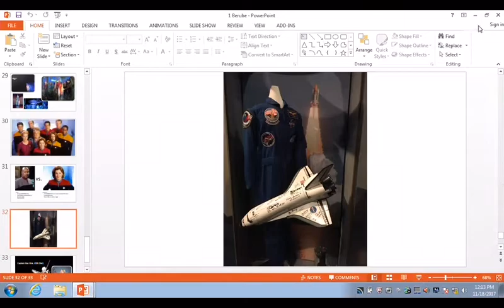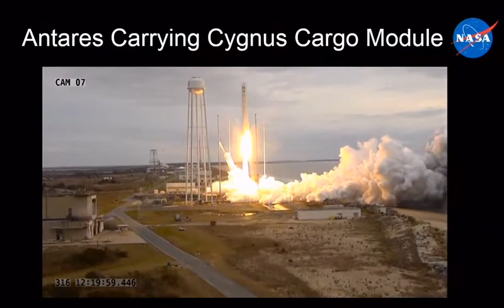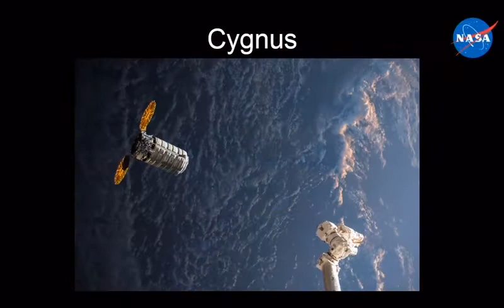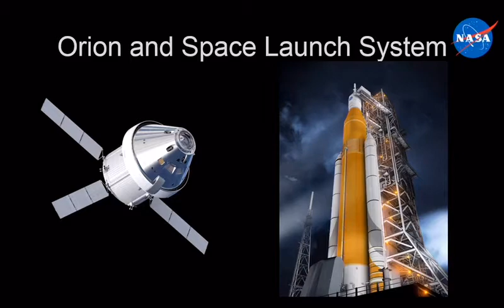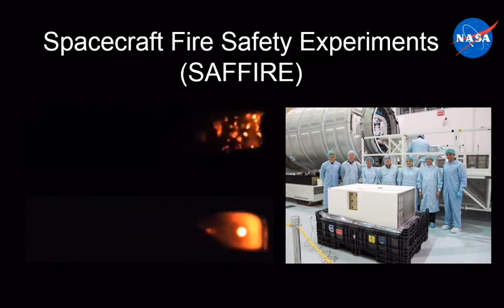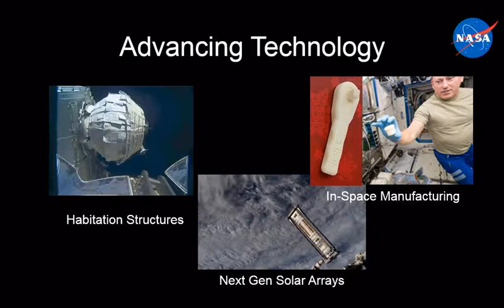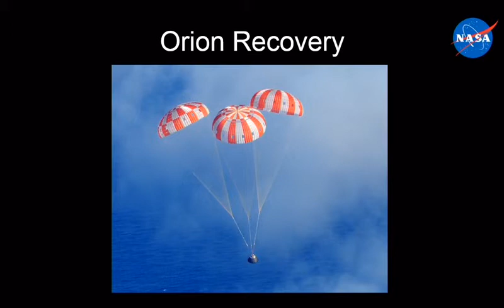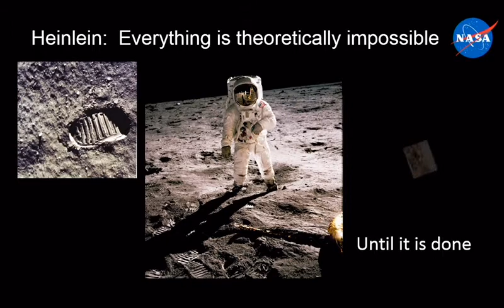NavyCon 2 of 13: Astronaut Kay Hire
NavyCon was held at the U.S. Naval Academy Museum on November 18, 2017 to discuss how fleets and navies are portrayed in science fiction and scifi’s lessons for today’s navy. Our apologies for the video quality; we expect to correct it for next year’s event.